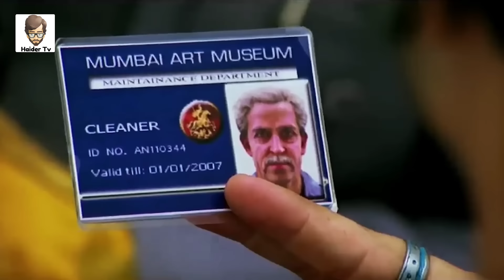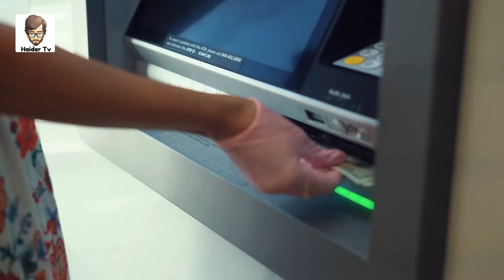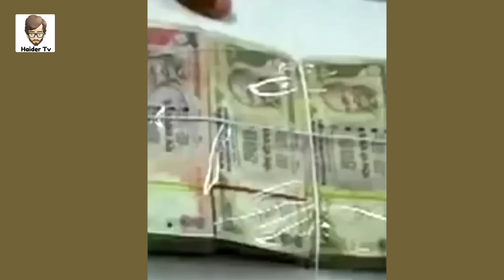People Become Criminals After Watching Hindi Movies | Haider Tv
Normal People Become Criminals After Watching Hindi Movies